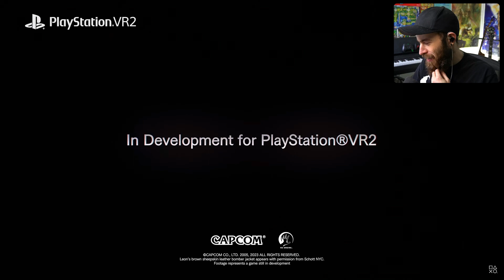Resident Evil 4 VR Mode - Teaser Trailer REACTION!